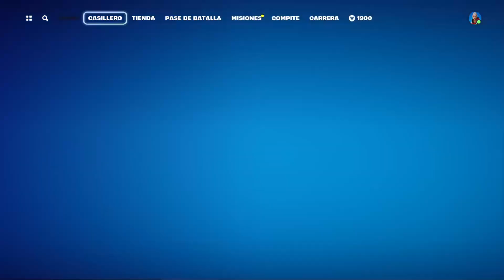la ultima y nos vamos de esta temporada de fortnite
Codigo de creador de Epic Wakanda4ever

Codigo de creador de epic Windp